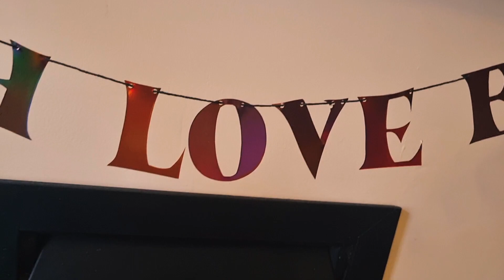You Bites - "NAMASTE"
This is just a quick video to explain what the word Namaste means and hopefully inspire us to use it more freely in our vocabulary. If we can begin to recognise our own divinity, we will learn to have more respect for ourselves and others, and this is a good place to start.

Namaste 🙏